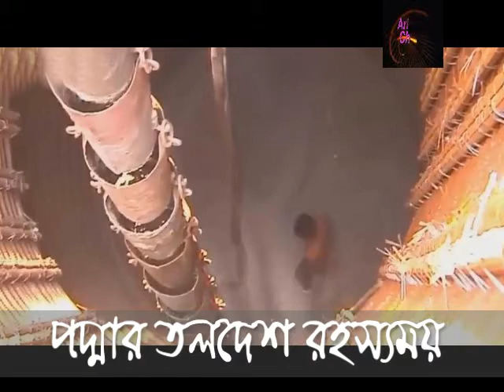রহস্যময় কিছু আছে পদ্মার তলদেশে, তা না হলে এটা কেন হবে বার বার?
There are some mysteries under the Pad-ma, otherwise it will be repeatedly
কি আছে পদ্মার তলদেশে, সে সব জানতে হলে ভিডিও টি দেখুন।